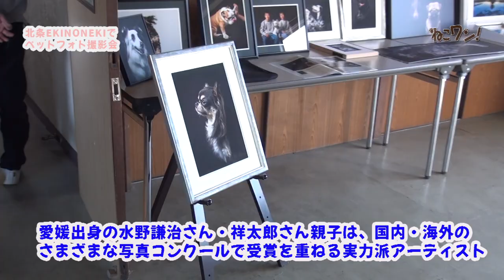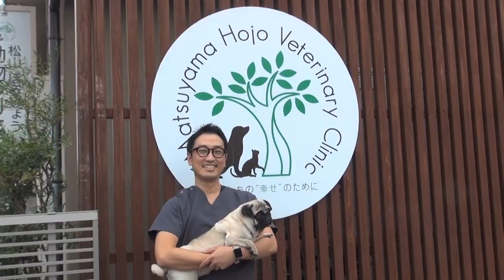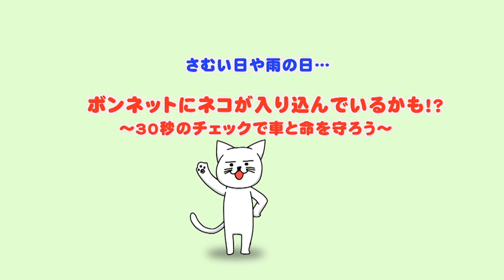世界写真コンクール・ペット部門１位の写真家が撮るとうちの犬が自分からポーズを！？まるでモデル犬に！！驚きの撮影会に密着！〜その１・犬編〜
３歳のトイプードル「桃次郎くん」は家族に愛される、ごく普通のわんちゃん。
ところが、数々の世界コンクール、ペット写真部門で優勝経験を持つカメラマンがカメラを向けると、次々に自らポーズをとりだした！
その仕上がりは・・・？
子供さんと撮ったり、一匹で撮ったり、桃次郎くんの写真撮影に密着します！

次回4/13（土）10:00に「猫ちゃんペット写真撮影編」公開！
うしろ足を切断している猫ソックスくんの撮影に密着！

撮影場所：松山市土手内（北条駅すぐ近く）
　　　EKINONEKI（エキノネキ）Cafe＆Coworking

水野謙治さん＆水野祥太郎さん（イマジック合同会社）
世界写真コンテストWebサイト↓（一部）